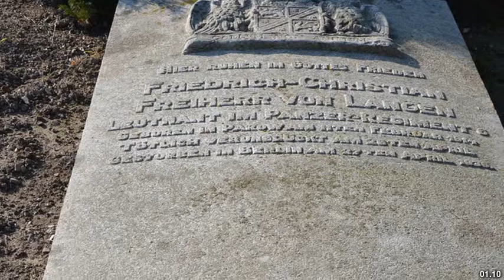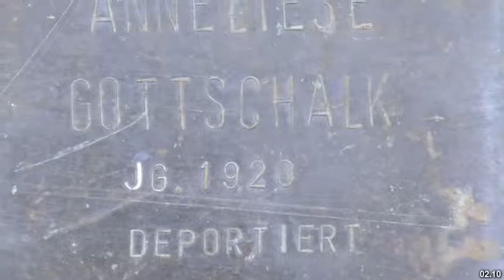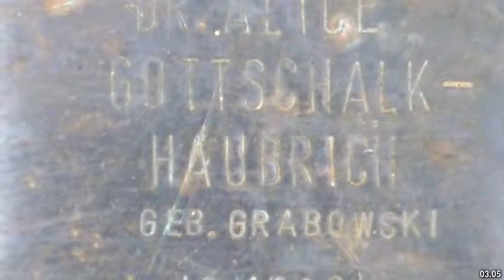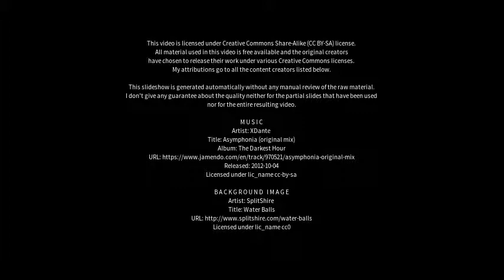Best places to visit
Best places to visit - Langen (Germany) Best places to visit - Slideshows from all over the world - City trips, nature pictures, etc.